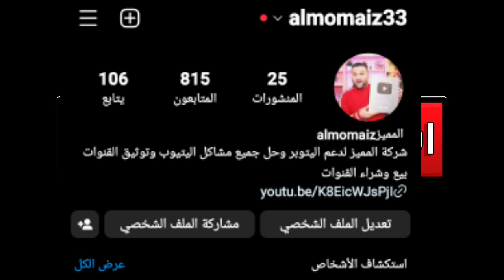شباب اتراك يفلشون عرس سهير صلاح وحيدر عبد ثامر في اسطبمول الان والسبب/يكله بيوتنا تفلشت وانتو تركصون